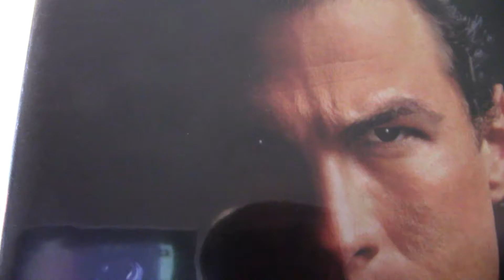Enter the Seagal